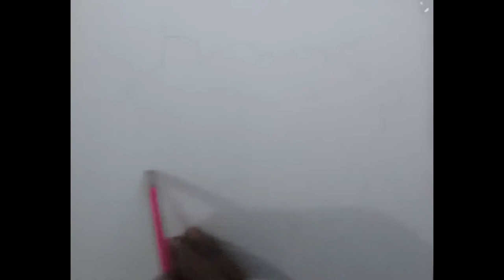A Ways to wall Painting and this is the best way to do it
3 Ways to Paint a Room and this is the best way to do it
If you know how to paint a room, you can paint it like a pro and look at the pictures of your works from the YouTube Channels. If you would like to improve your art skills in painting, then this video is for you.